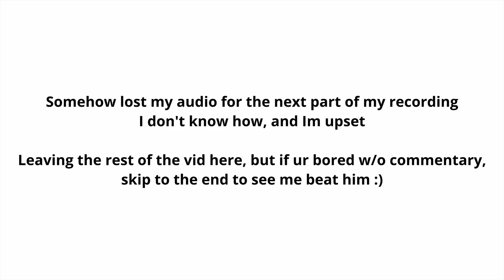Practicing Parrying Radagon of the Golden Order - Elden Ring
Alternative Title: Occasionally stopping Radagon from hitting me with his hammer

Leave a like or a comment if you enjoyed!